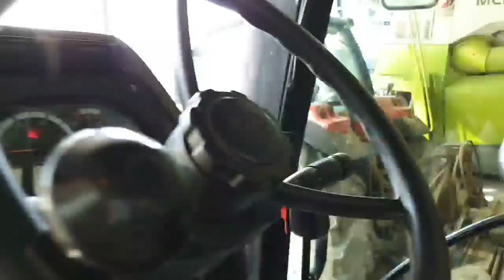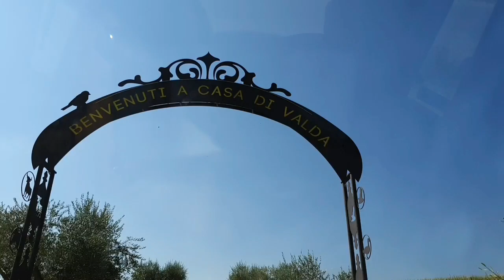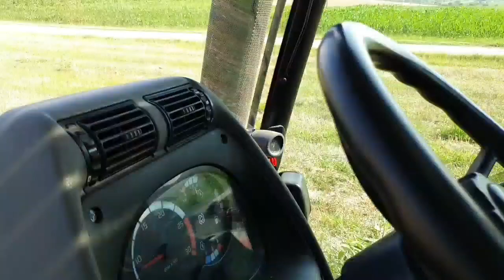VELOCE lezioni di guida un trattore. Sto imparando a guidare